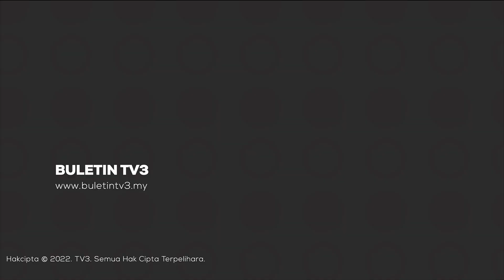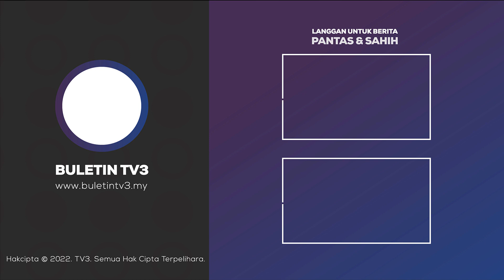PRN2023 | Rekod Cemerlang PH Di Selangor Jadi Sandaran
Menjelang hari mengundi Sabtu ini, pertembungan antara Pakatan Harapan (PH) yang berganding dengan Barisan Nasional (BN) menentang Perikatan Nasional (PN) khususnya di Selangor semakin rancak.

Ikuti laporannya bersama wartawan Hamdi Fahmi Mohamad Zaki.